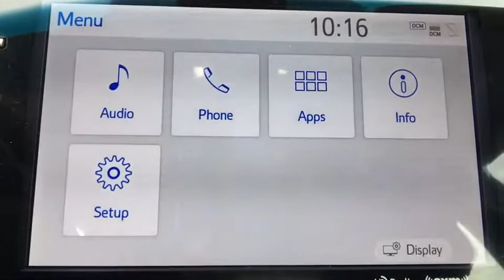2018 Toyota Camry Easton, Allentown, Bethlehem, Hellertown, PA, Phillipsburg, NJ 490086A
Silver U 2018 Toyota Camry available in Easton, Pennsylvania at Star Buick Easton. Servicing the Allentown, Bethlehem, Hellertown, PA, Phillipsburg, NJ area.

**LIFETIME POWERTRAIN WARRANTY, **BALANCE OF FACTORY WARRANTY, **PANORAMIC SUNROOF, **LEATHER, **CARFAX 1 OWNER, **BLUETOOTH, **BACKUP CAMERA, **USB PORT, **SATELLITE RADIO, **HEATED SEATS, **DUAL POWER SEATS, **REMOTE KEYLESS ENTRY, **PUSH BUTTON START, **FRONT & REAR PARK ASSIST, **BLIND SPOT MONITOR, **HEADS UP DISPLAY. 2018 Toyota Camry XSE 2.5L I4 DOHC 16V 4D Sedan 8-Speed Automatic SilverbrbrbrLehigh Valley's Largest GM Dealer! Star is a family owned and operated dealership that has been serving our area for over 37 years. With 3 locations we have over 600 Cars to Choose from!
Wheels: 8.0J x 19 Black Machined-Finish Alloy,Multi-Stage Heated Front Bucket Seats,Perforated Leather Seat Trim,Radio: Entune 3.0 Audio,4-Wheel Disc Brakes,6 Speakers,Air Conditioning,Electronic Stability Control,Front Bucket Seats,Front Center Armrest,Leather Shift Knob,Spoiler,Tachometer,ABS brakes,AM/FM radio,Automatic temperature control,Brake assist,Bumpers: body-color,Delay-off headlights,Driver door bin,Driver vanity mirror,Dual front impact airbags,Dual front side impact airbags,Four wheel independent suspension,Front anti-roll bar,Front dual zone A/C,Front reading lights,Fully automatic headlights,Garage door transmitter: HomeLink,Heated door mirrors,Heated front seats,Illuminated entry,Knee airbag,Low tire pressure warning,Occupant sensing airbag,Outside temperature display,Overhead airbag,Overhead console,Panic alarm,Passenger door bin,Passenger vanity mirror,Power door mirrors,Power driver seat,Power passenger seat,Power steering,Power windows,Rear anti-roll bar,Rear reading lights,Rear seat center armrest,Rear side impact airbag,Rear window defroster,Remote keyless entry,Security system,Speed control,Speed-sensing steering,Split folding rear seat,Sport steering wheel,Steering wheel mounted audio controls,Telescoping steering wheel,Tilt steering wheel,Traction control,Trip computer,Turn signal indicator mirrors,Variably intermittent wipers,Auto-dimming Rear-View mirror,Distance-Pacing Cruise Control,Compass,Exterior Parking Camera Rear,Auto High-beam Headlights,Blind spot sensor: Blind Spot Monitor w/Lane Change Assist warning,Forward collision: Toyota Safety Sense P mitigation